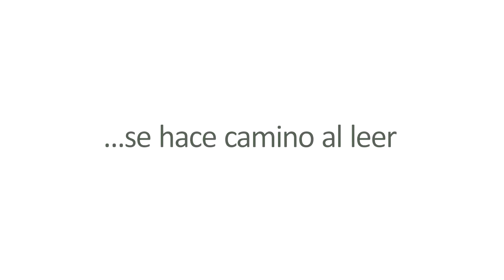3.5 FILZIC 2017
Filzic Antofagasta BIENVENIDOS A LA FILZIC 2017 Donde todos los caminos se unen ... La Feria Internacional del Libro Zicosur Antofagasta. filzic.cl/2017